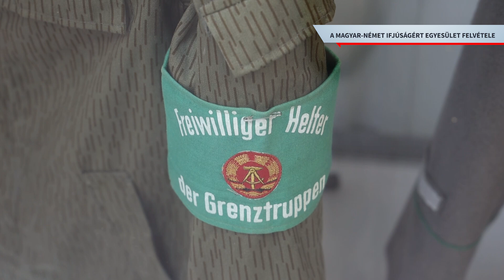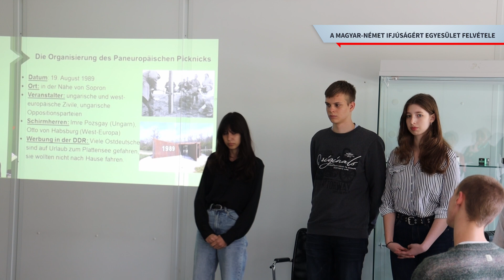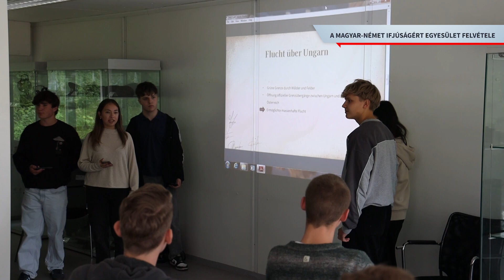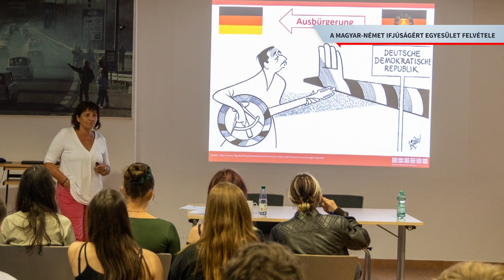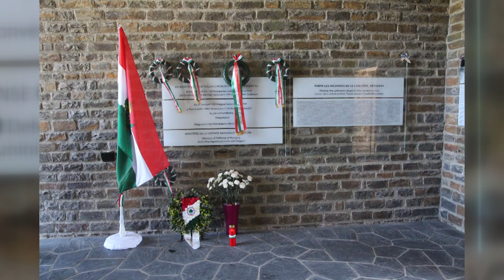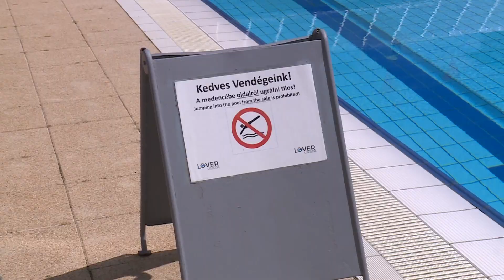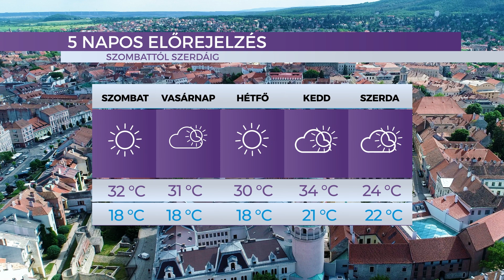Híradó - 2024.07.05. - Péntek - SopronTV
A Sopron TV napi rendszerességgel jelentkező híradója. Főbb híreink:

Gólyaszámlálás - Ilyenkor lehet a legjobban megfigyelni a kisgólyákat, az akcióhoz bárki csatlakozhat
Öntözés - Fontos, hogy a megfelelő napszakban kapjanak vizet a növények
Biztonságban a strandon is - Bűn- és Balesetmegelőzési táborban hívja fel a veszélyekre a gyerekek figyelmét a rendőrség